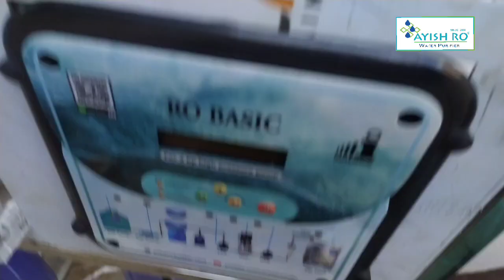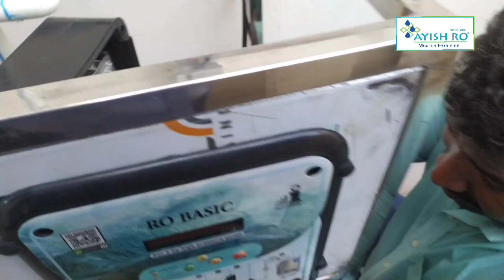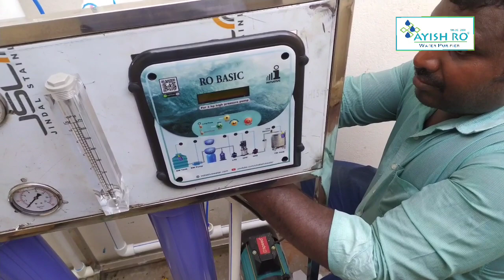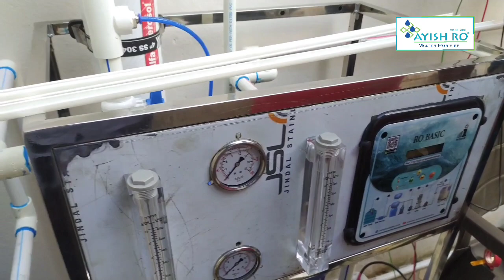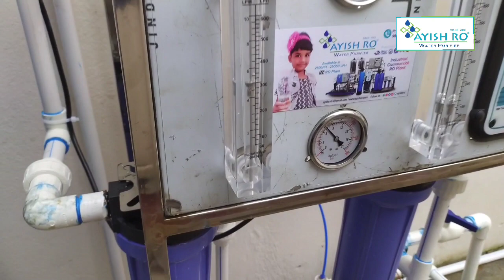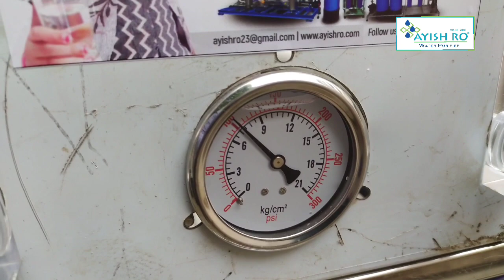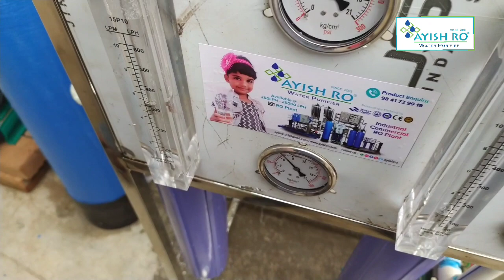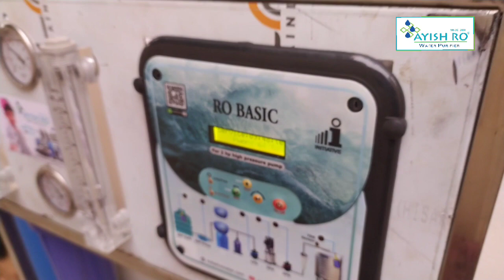100LPH RO plant | 100lph commercial water purifier live demo explanation in tamil | 100lph ro system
100lph ro installation demo explained in tamil